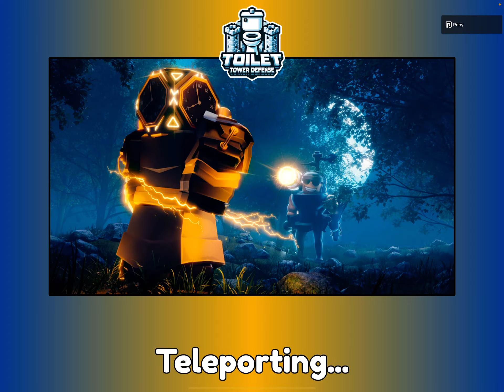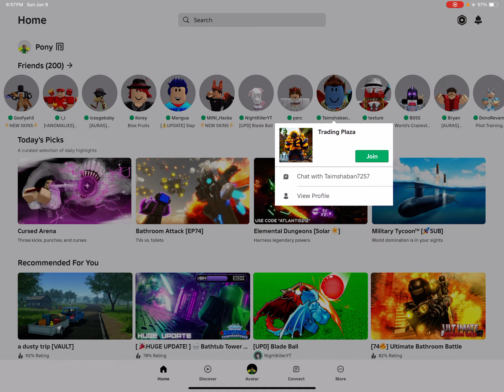I GOT THE BRAND NEW GODLY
how did I get him?